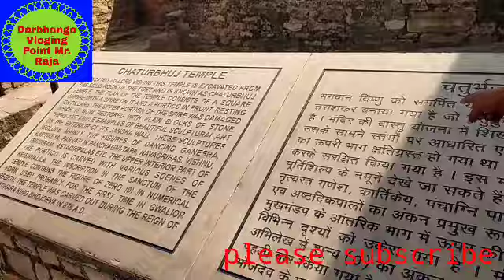Gwalior Kila( mp) ghumate hai aap Logo Ko